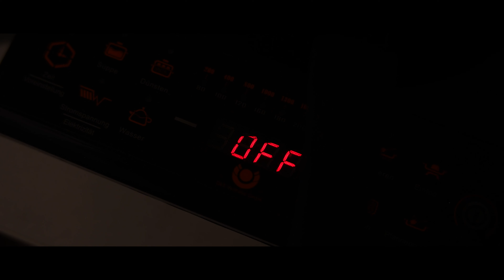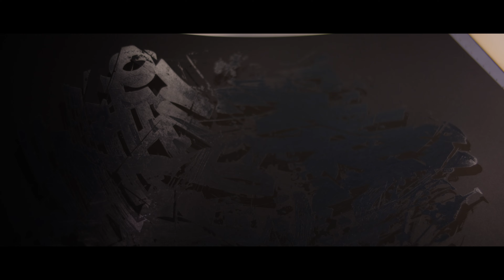INNER CITY PRINT AT WORK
The Ultimate Berlin Aesthetic
Kevin Schulzbus präsentiert
Now Online on YouTube

Designed by Kevin Schulzbus
Premium Quality For Your Berlin